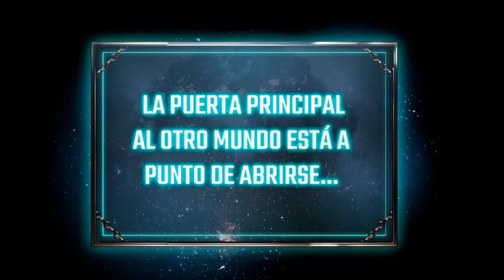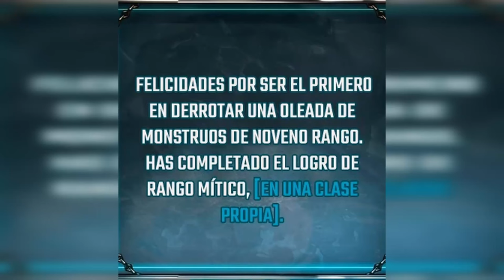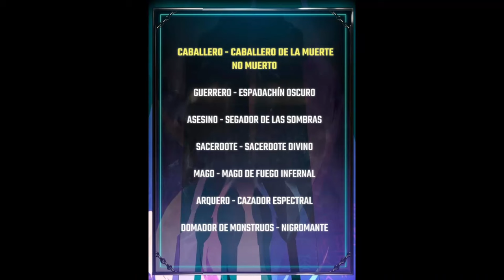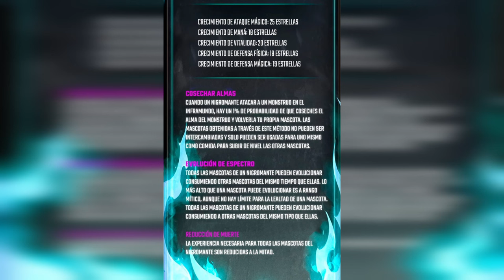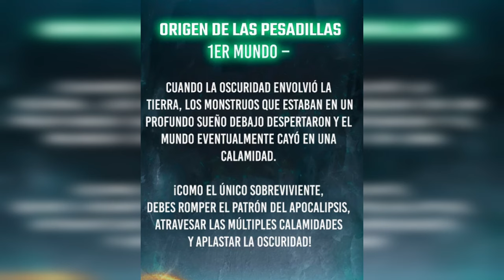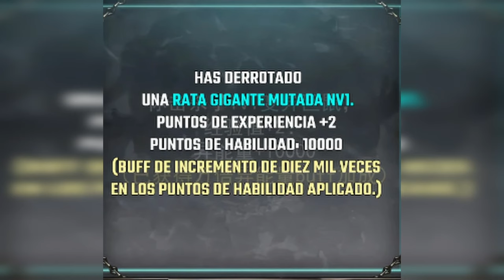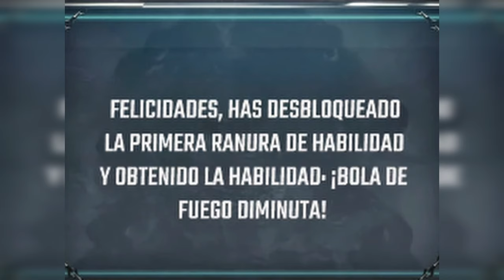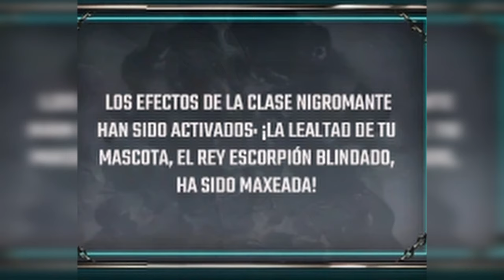🔴 cap. 1 ALDEA DEL APOCALIPISIS 1er mundo de la pesadilla || MANHWAS RESUMEN ✴️ ITA-CHILL ORIGINS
SINOPSIS
Con el descenso de otro mundo a la Tierra, la humanidad se enfrentó a una crisis apocalíptica inminente, ya que innumerables monstruos emergieron de las grietas, arrasando y provocando el caos en todas las ciudades. Para adaptarse a este nuevo mundo, los humanos cambiaron de ocupación, y cada nación se concentró en desarrollar las profesiones más fuertes para que pudieran competir por la gloria en la clasificación de conquista del otro mundo. Cuando el legendario monarca del Reino Dragón, que había estado inactivo durante millones de años, finalmente despertó con los recursos que había acumulado durante el lapso de un millón de años, todos los jefes del otro mundo temblaron, y todos los profesionales de rango S en todo el mundo no pudieron evitar arrodillarse con asombro..

Synopsis
I Awoke as a God After Auto Battling For a Million Years
With the descent of another world upon Earth, humanity faced an impending apocalyptic crisis as countless monsters emerged from rifts, sweeping and bringing chaos all throughout the cities. In order to adapt to this new world, humans changed occupations, with each nation focusing on raising the strongest professions so that they could compete for glory on the other world's conquest leaderboard. When the legendary monarch of the Dragon Kingdom, who had been dormant for millions of years, finally awoke with the resources he had accumulated over the span of a million years, all the bosses of the other world trembled, and every S-rank professional across the world couldn't help but kneel in awe...

Author
Yi Chen / Seven Cats Novels + Yingmu Culture